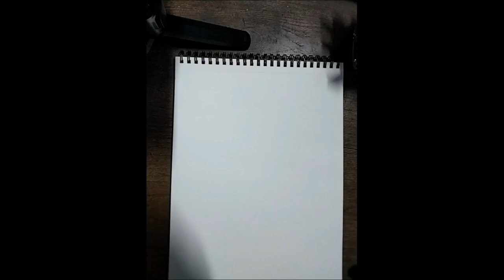HULK drawing hulk incrediblehulk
HULK
Drawing of THE HULK from Marvel Comics